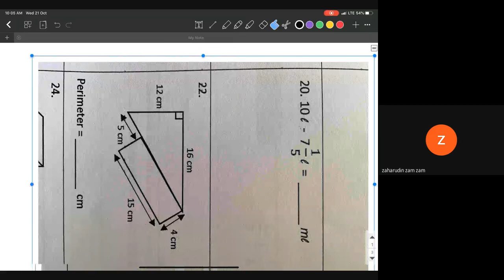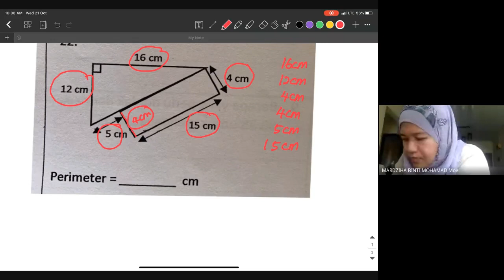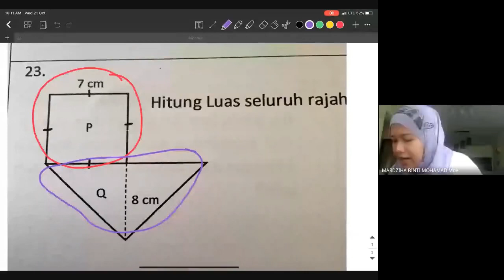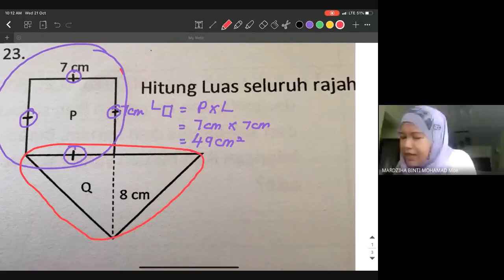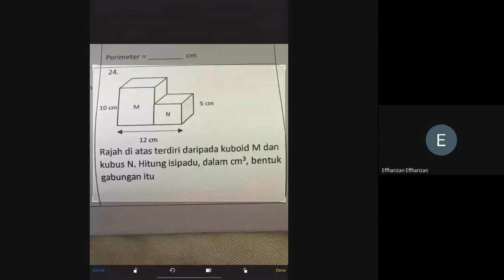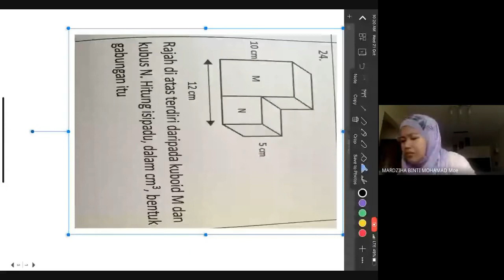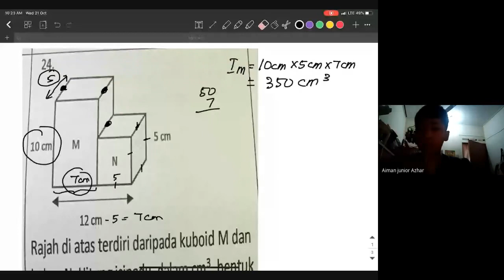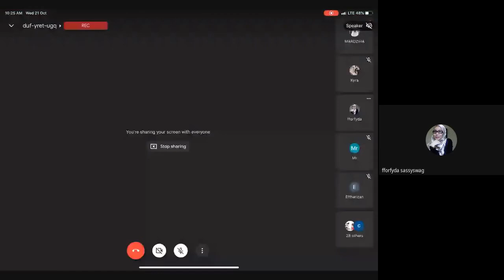PDPR MINGGU 2 (ULANGKAJI)